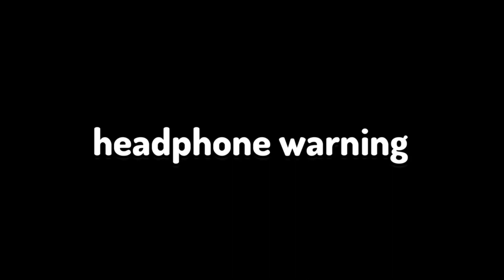DUMB KID ATTEMPTS MY ROBLOX DOORS TIPS AND TRICKS (GONE WRONG)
Dumb kid attempts my roblox doors tips and tricks and totally backfires